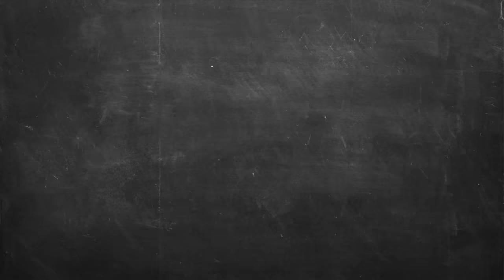Παραδοσιακό Mωσαϊκό (Κορμός) Επ. 59 | Kitchen Lab TV | Άκης Πετρετζίκης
Όλοι μεγαλώσαμε με αυτό το γλυκό! Πείτε το παραδοσιακό μωσαϊκό, πείτε το κορμό σοκολάτας, πείτε το δούκισσα, πείτε το σαλάμι σοκολάτας, πείτε το όπως θέλετε, αρκεί να το φτιάξετε! Είναι ένα εύκολο και γρήγορο σοκολατένιο γλυκό με μπισκότα στο οποίο κανείς δεν μπορεί να αντισταθεί!

Production: Akis Petretzikis Ltd.
Παρουσίαση: Άκης Πετρετζίκης TV
Σκηνοθεσία: Πάνος Γεωργίου
Αρχισυνταξία: Τζίνα Γαβαλά
Διεύθ. Φωτογραφίας: Γιώργος Μιχελής
Οργάνωση Παραγωγής: Διαμαντής Αρακάς
Εμπορικό Τμήμα: Mary-Rose Ανδριανοπούλου,  Ζωή Κωνσταντοπούλου
Β. Σκηνοθέτη: Πολύβια Μενοίκου
Τεχνικός Προϊστάμενος: Θ. Σαββάκης, Βασίλης Καρυπιάδης Ο.Ε.
Σκηνογραφία: Αναστασία Χαρμούση
Γραφικά: Παναγιώτης Πατσιαούρας

Sous Chef: Μάρκος Παπακωνσταντίνου
Βοηθός Sous Chef: Λευτέρης Αντωνίου
Βοηθοί Κουζίνας: Κωνσταντίνα Χανδρινού

Διευθ. Παραγωγής: Φώτης Κοντογιαννόπουλος
Floor Manager: Διονύσης Κυπριώτης
Οπερατέρ: Νίκος Μπελέσης, Δημήτρης Τοκούρογλου
Χειριστής Ρομποτικής: Νίκος Κουρέας
Χειριστής Cam Rail: Παν Παν
Ηχολήπτης: Κωνσταντίνος Κουράτος
Μοντάζ: Ειρήνη Κεφαλά, Ηλίας Αποστολίδης, Claudia Sprenger
Βοηθός μοντάζ: Μαριάννα Πετρίδου
Ηλεκτρολόγος: Μάκης Λάντος
Εκφώνηση: Τζίνα Γαβαλά
Ενδυματολόγος: Αλέξης Φούκος